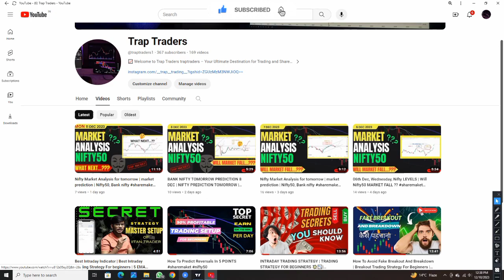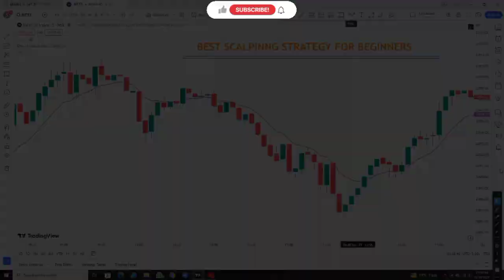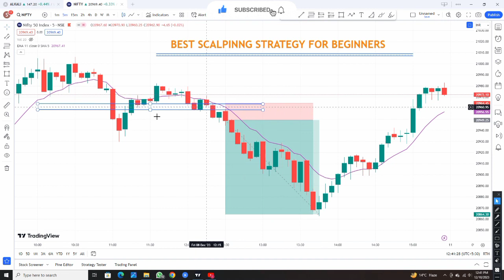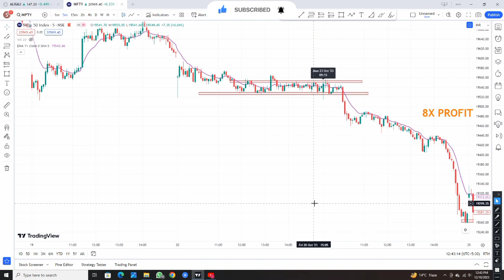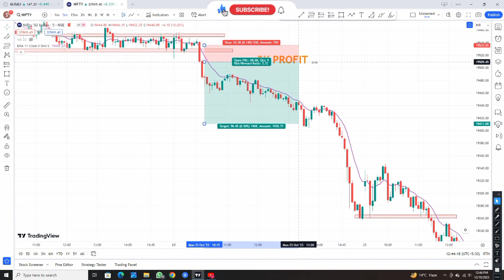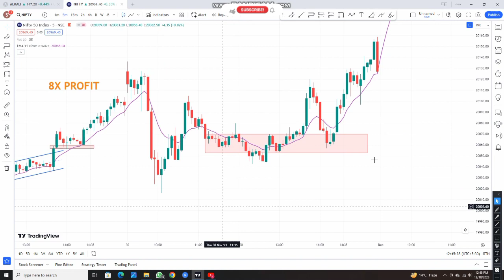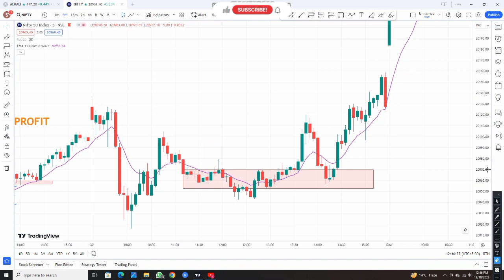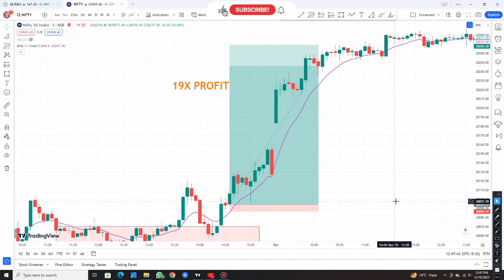What options strategies made you rich? | trap trading scalping strategy | trading for beginners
Scalping Trading Strategy For Beginners |Trading Strategy | Trading Strategy For Beginners

About-
This video covers scalping trading strategy and explains some scalping trading hacks that every scalping trader must know to increase their profits. It is a must watch video for every Scalping Trading Enthusiast. This video explains various scalping trading hacks that every scalping trader should know as it will help them in implementing their scalping trading strategy correctly. This video is a go to guide for every trader who want to know best scalping trading strategy and hacks to increase their profits. It explains every strategy in a very simple manner that is suitable for even beginners of scalping trading. All the scalping trading strategy shown in this video are very simple to implement and very easy to understand.

15 min scalping strategy tutorial for beginners scalping live day
2 min scalping strategy
rsi settings for scalping
scalping strategy full course
trading,
trading strategies for beginners,
trading strategies,
futures trading for beginners,
beginner trading strategies,
forex trading strategy for beginners,
scalping strategy,
scalping trading scalping,
 scalping indicator,
scalping trading kaise kare,
Big Bar Scalping Strategy,
What is Scalping Trading Strategy,
Trading strategy,
Stock Market,
Share Market,
Finance,
Investing,
scalping trading,
scalping forex,
scalping stock market,
how to scalp,
scalping,

WE ARE NOT SEBI REGISTERED (our  videos are only for education purpose regarding trading)